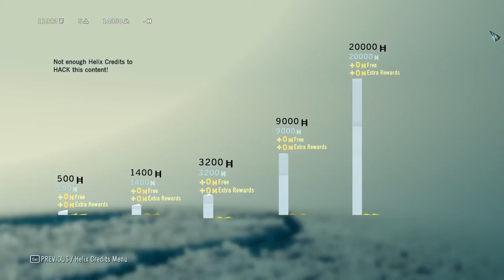Assassin's Creed Unity || Episode 2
Assassin's Creed Unity Gameplay